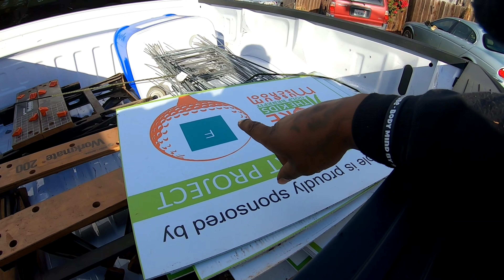Junk Removal Jobs with the Family - Entrepreneur with a Ford Pickup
I took the family on 3 junk removal jobs, 1 that I landed from yelp. Im an Entrepreneur with a ford pickup truck on a mission.
I Ain't Gotta by Aj Lyrics

Milli's Hauling LLC
Millishauling.com